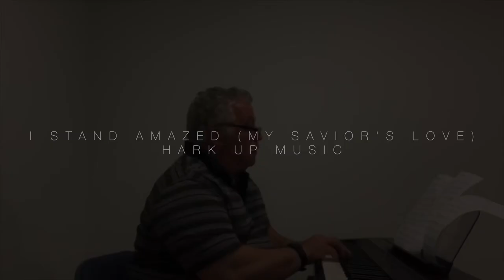Hark Up Music - I Stand Amazed (My Savior's Love) (VIRTUAL CHOIR) feat. Chris R. Hansen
Over the last couple weeks, Hark Up Members recorded their own personal videos at home to one of Chris' FAVORITE songs - I Stand Amazed (My Savior's Love).

With 42 members who participated throughout West Michigan, this video shows the vastness of Christ's LOVE, message of His HOPE, and power of His COMMUNITY even during this difficult time.

If you would like to purchase a copy of the Piano and SATB sheet music to this song, please go to:

FEATURING:
Chris R. Hansen - Lead Vocals
The Hark Up Choir
The Hark Up Horns

Video Editing: Breighanna Minnema

I Stand Amazed is a hymn originally by Chas H. Gabriel.

"Let the Song Arise"
Executive Producer: Chris R. Hansen
Producer: Breighanna Minnema and Geoff Hansen
Chief Engineer: Joe Hettinga
Assistant Engineer: Kevin Kozel
Mastering: Ian Gorman for La Luna Recording & Sound
Album Artwork: Breighanna Minnema
Recorded at Third Coast Recording Company